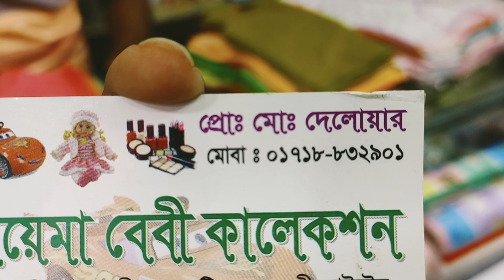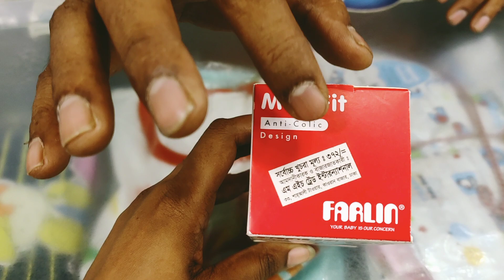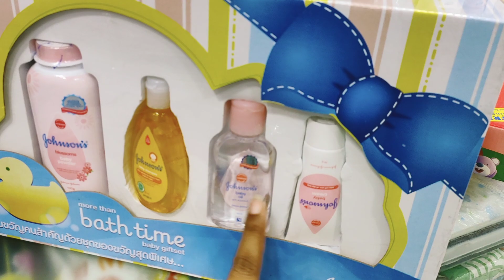সবচাইতে কম দামে নিউবর্ন বেবি দের পোশাক ও গিফট সেট/A- Z new Born baby product collection with price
সবচাইতে কম দামে নিউবর্ন বেবি দের পোশাক ও গিফট সেট/A- Z new Born baby product collection with price | HELP TAKE